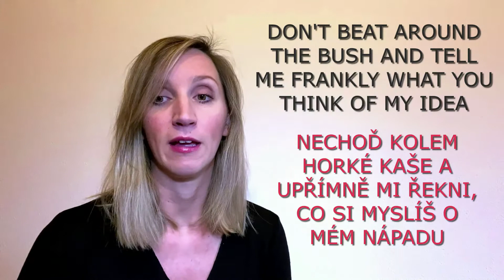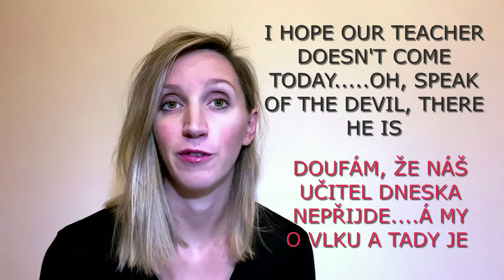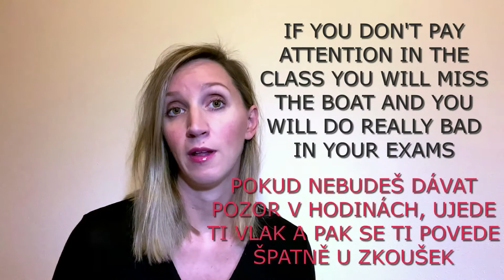7 užitečných anglických idiomů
Chcete se naučit ještě více anglických idiomů, slovních spojení, gramatických zákonitostí a proniknout do světa praktické angličtiny? Hledáte k učení něco navíc, motivaci, podporu a inspiraci?
Staňte se i vy členem online klubu English Spot Premium, kde se na vás těší lektorky Andrea, Bára a Rebeka.
První měsíc s námi můžete vyzkoušet úplně zdarma.

Těšíme se na vás v klubu!